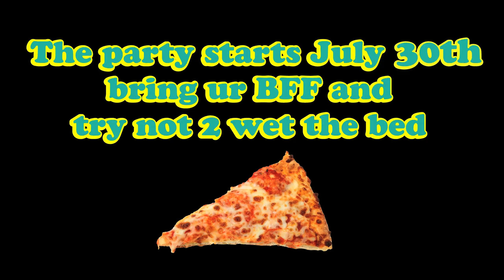FKR.TV Presents: Slumber Party @emmieshouse - Trailer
Slumber Party @emmieshouse - Episode 1 featuring MS MR airs TUESDAY, July 30th.

"Welcome 2 Slumber Party @emmieshouse! A brand new, totally hawt talk show hosted by that girl Emmie Lichtenberg. Tune in every other week and see Emmie hanging out with ur new favorite band...They're having a slumber party and ur invited 2!  NO FARTING OR SLEEPING ALLOWED."

Starring: Emmie Lichtenberg
Producers: Erin Kennedy + Emmie Lichtenberg
Executive producer: FKR.TV
Editor: Darren Will
Set Design: a gang of Trolls
Slumber Party @emmieshouse theme song by Alex Winston

Other songs featured:
Bubblegum Bitch by Marina and the Diamonds